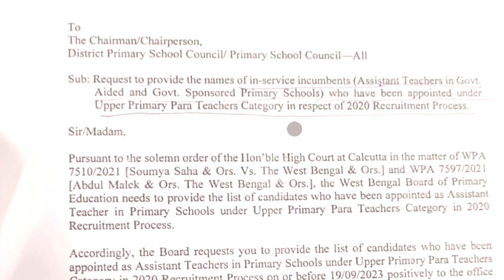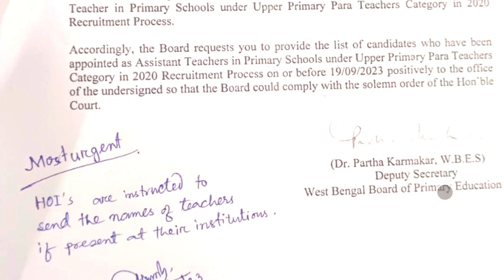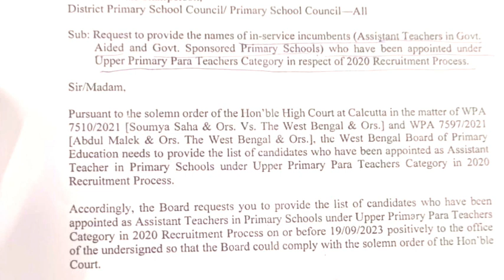আপার প্রাইমারি প্যারাটিচারদের প্রাথমিকে চাকরি বাতিল | নোটিশ দিলো প্রাথমিক শিক্ষা পর্ষদ